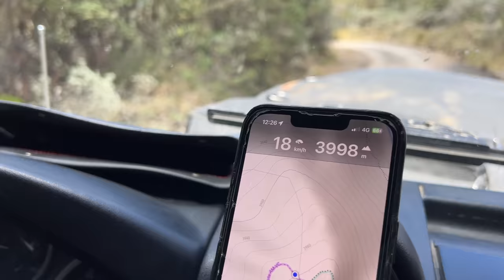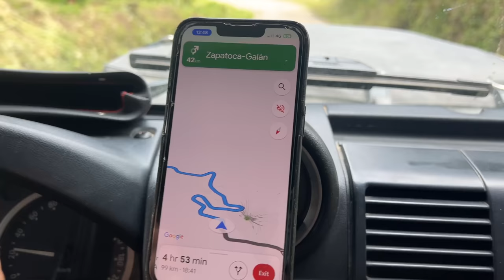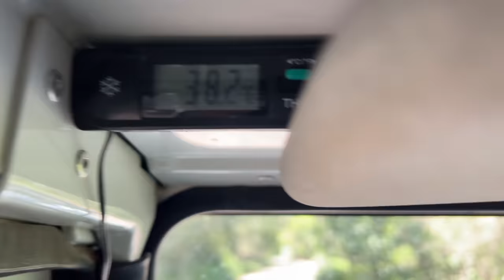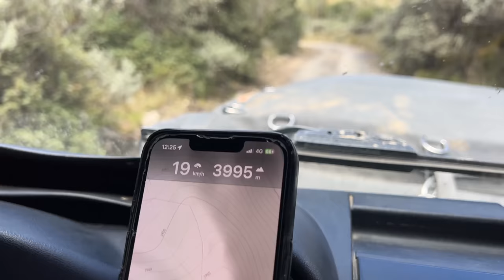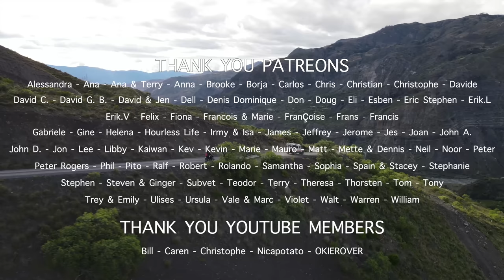Reaching the ANDES in Colombia (4000m) - EP 69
Lost Mountain trails, the nicer people of Colombia, the sacred snow of El Cocuy and endless valleys and mountain pass: this week we drive all the way up to 4000 meters.

Last week we completed our loop to the north of the country in the desertic costal region of La Guajira. This week we leave the heat of the coast and seek fresher climate in the mountains. Gradually we climb through the windy trails of Colombia in search for new landscapes and new culture. We find amazing people in remote corners of the mountains all the way to the door of the Andes.

That is it: we know we are finally in South America now. There is a new vibe to it we can feel it.

Nick & Mathilde